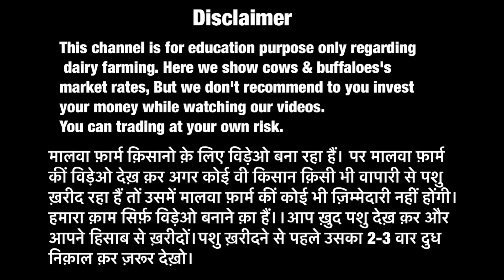How to start Dairy Farm in India || Full information in Hindi || Malwa Farm